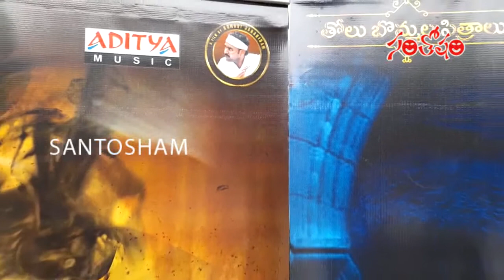GST(God Saithan Technology) Trailer Launched By Talasani Srinivas Yadav | Santosham Suresh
GST(God Saithan Technology) Trailer Launched By TalasaniSrinivasYadav | Santosham Suresh